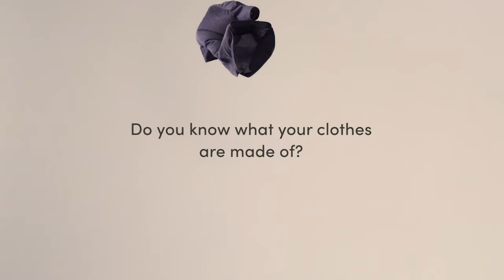Plastic-free by 2023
We're on a plastic-free journey to give you the choices you need to move to natural in your wardrobe. Our aim is to have 100% natural fibres by 2023. Join the move to natural.